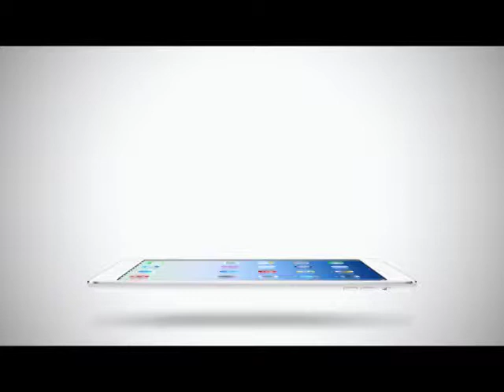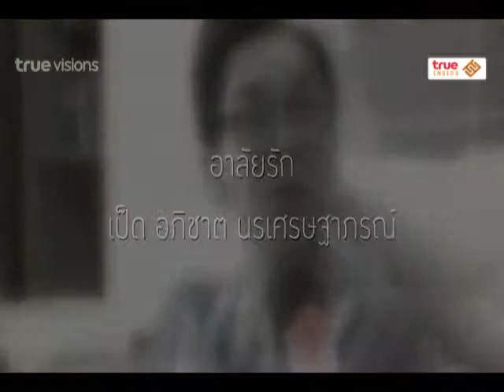Inside News Tonight | 30-12-2557 Hiso happenings